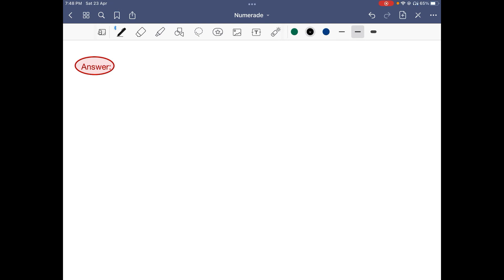1. A sample of helium gas in a balloon is compressed from 4.0L to 2.5L at a constant temperature. I…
1. A sample of helium gas in a balloon is compressed from 4.0L to 2.5L at a constant temperature. If the pressure of the gas in the 4.0L volume is 210 kPa, what will be the pressure at 2.5L?